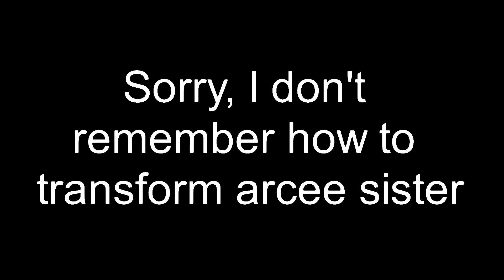Special 682 subs